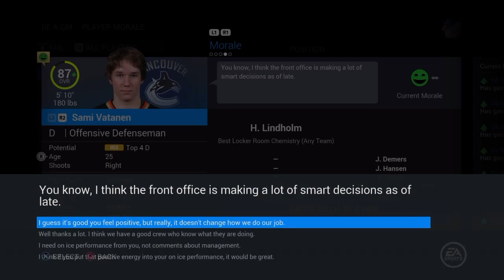NHL 16 Legends GM Mode Vancouver Canucks Ep. 9 First Playoff Run!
After making the playoffs for the first time in year 2 let's see if we can have any success